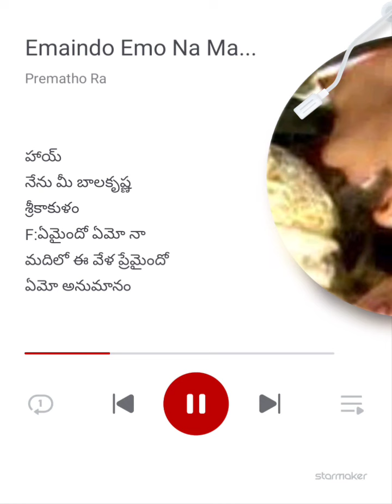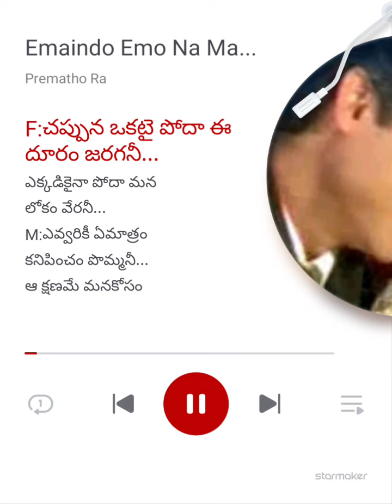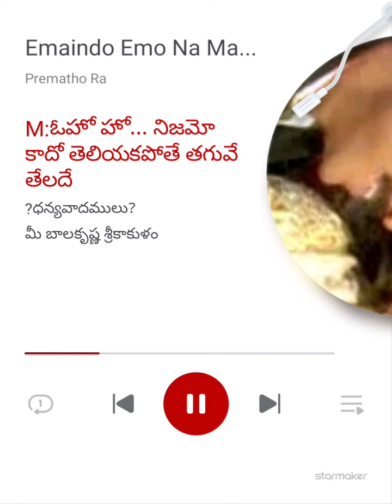premathoraa ఏమైందో ఏమో నా మదిలో